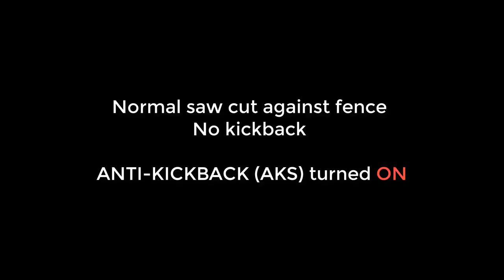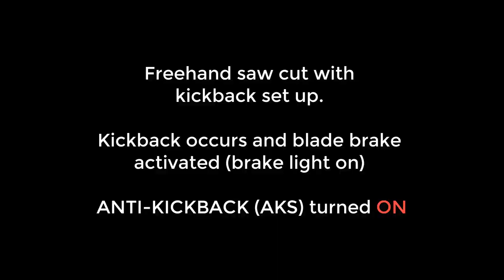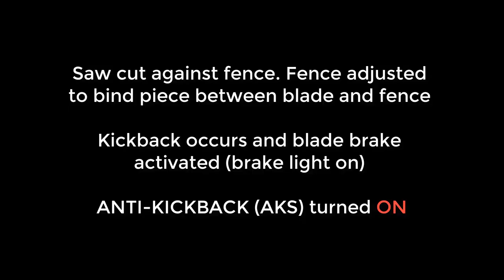Anti-Kickback System (AKS) for Tablesaws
Anti-kickback (AKS) system developed to mitigate kickback in table saws. This is an active kickback system using electronics, software code and circuitry. The AKS system addresses the 3 common forms of table saw kickback. The small prototype table saw was developed to both test and demonstrate the AKS kickback system. Saw blade brake activated when kickback occurs. The AKS system can be integrated into any new table saw on the market. Testing has exceeded expectations!